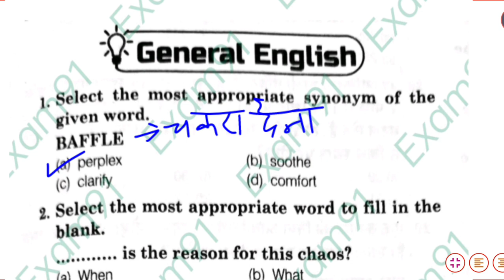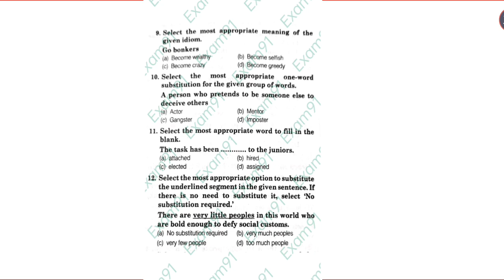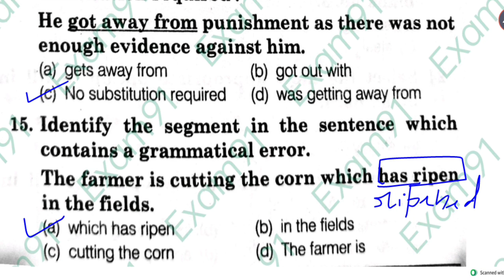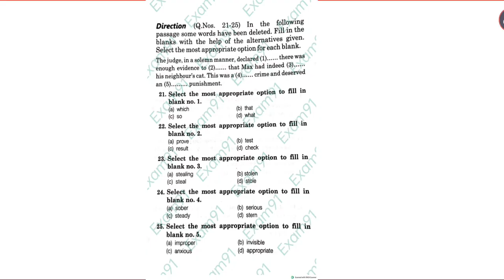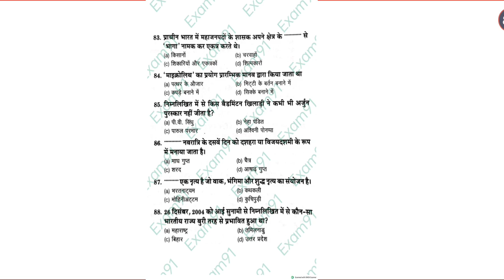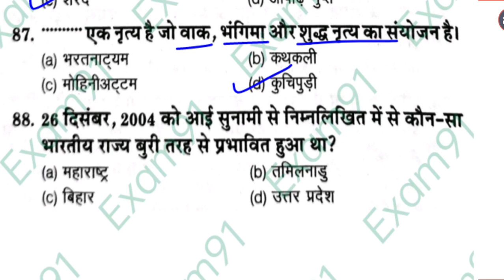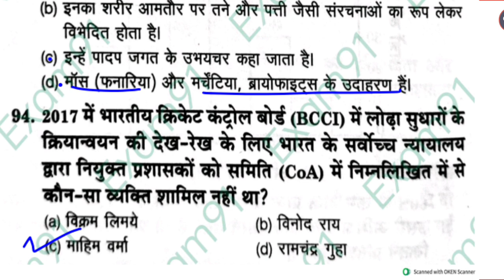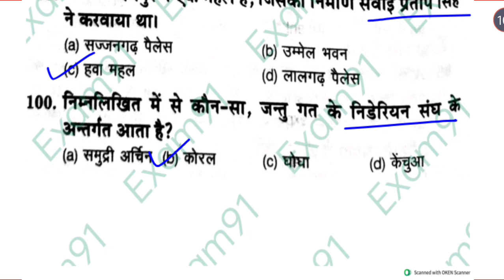SSC MTS GS SSC | MTS Previous Year Paper | SSC MTS English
SSC MTS Previous Year Paper | SSC MTS English | SSC MTS GS

SSC MTS 2023 | SSC MTS GS Practice Set | SSC English+GS Practice Set

SSC MTS GS | SSC Previous Year GS | SSC MTS 2023 | Static GK

ssc mts english syllabus
english
ssc mts english
english by swati tanwar
ssc mts english previous year paper
ssc mts english paper 2021
ssc mts english practice set 2023
ssc mts english practice set
ssc cgl english practice set
gs practice set for ssc mts
gs practice set by ankit sir
english by ananya mam
ssc cgl english practice set 2022
ssc mts 2022 static gk
ssc mts static gk mock test
ssc mts static gk marathon class
ssc mts static gk 2021
ssc mts static gk model paper
ssc static gkssc mts 2021 static gk
static gk mts 2021
static gk ssc mts
static gk for ssc mts 2022
static gk topics for ssc mts
ssc mts havaldar gk
ssc mts gk question
ssc mts previous year gk questions
ssc mts 2021 preparation
ssc mts 2021 classes
static gk for ssc mts pdf
ssc gk gs previous year questions
ssc mts havaldar gk question